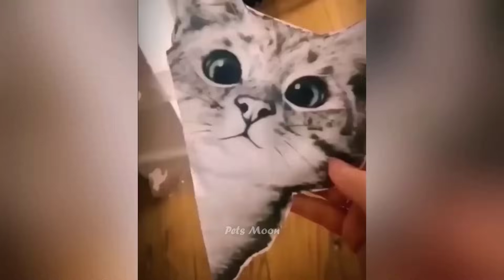Funniest Animals 2023 😄 New Funny Cats and Dogs Videos 😹🐶 Part 22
Welcome to Pets Moon funny animals channel ♥